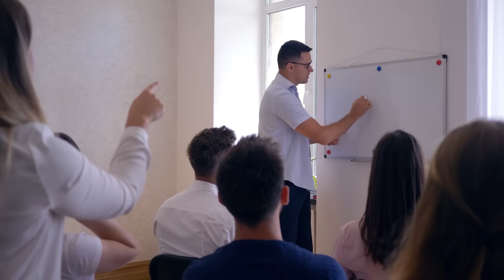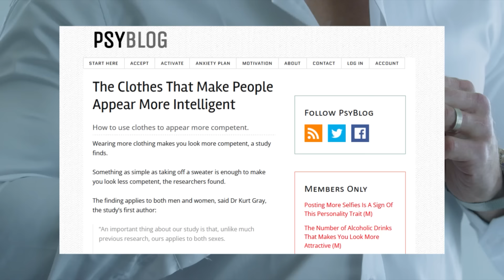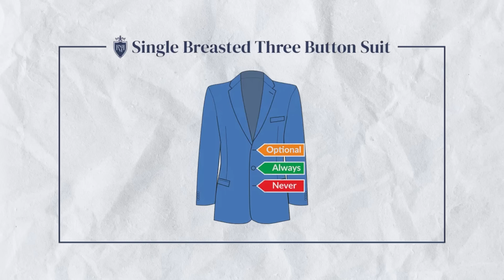11 Style Mistakes That Make You Look FOOLISH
Timestamps:
0:00 - 11 Style Mistakes That Make You Look FOOLISH
0:10 - style mistake #1
1:07 - style mistake #2
2:17 - style mistake #3
4:16 - style mistake #4
4:42 - style mistake #5
5:55 - style mistake #6
7:00 - style mistake #7
7:44 - style mistake #8
9:07 - style mistake #9
9:54 - style mistake #10
10:57 - style mistake #11

📫 Shipping Address

Antonio Centeno
USA

PRODUCTS

RECOMMENDED PRODUCTS